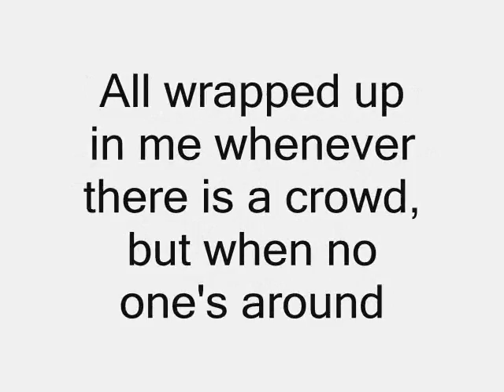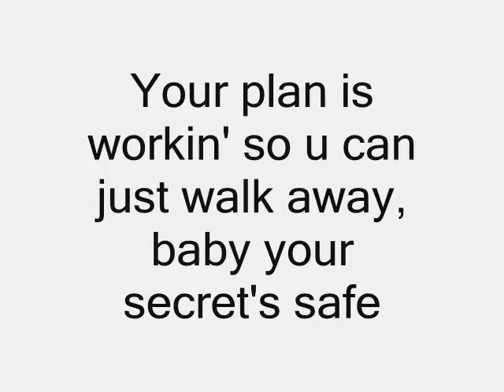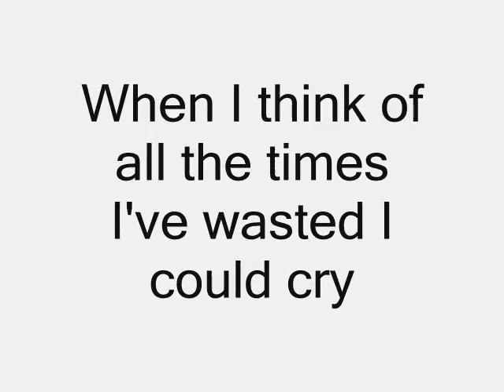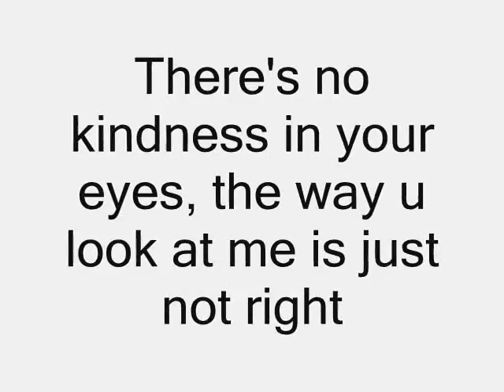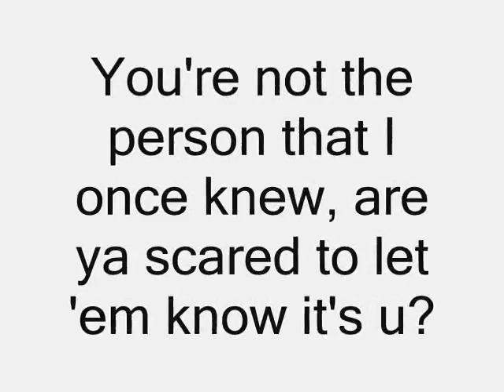Stranger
"Stranger" by Hilary Duff with lyrics and pics.